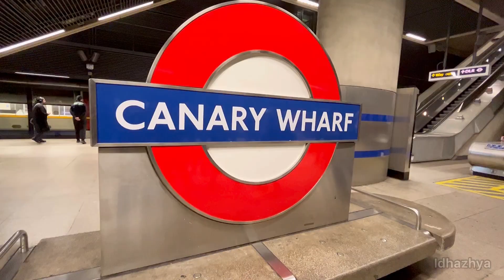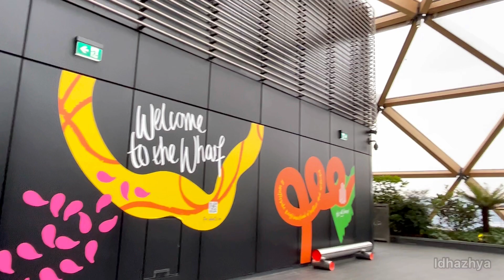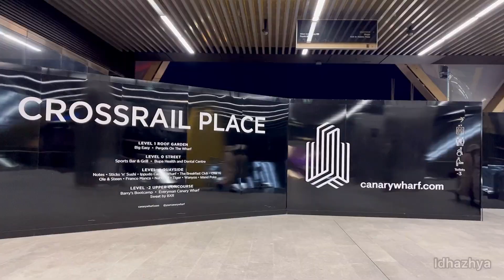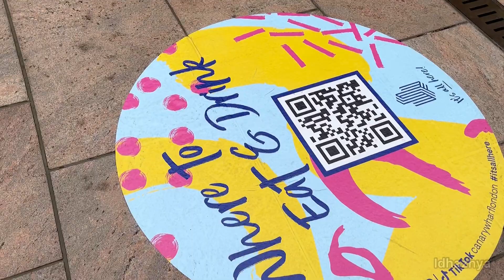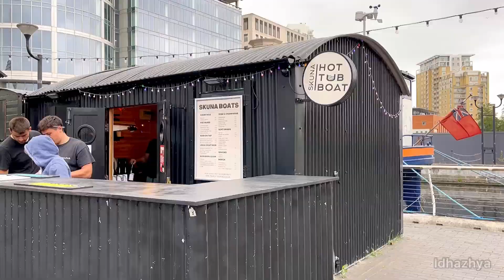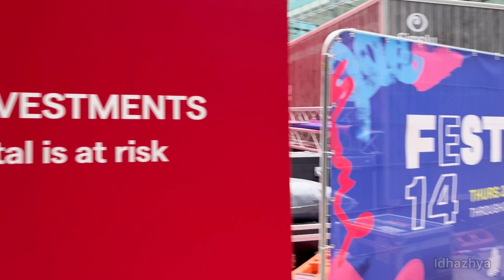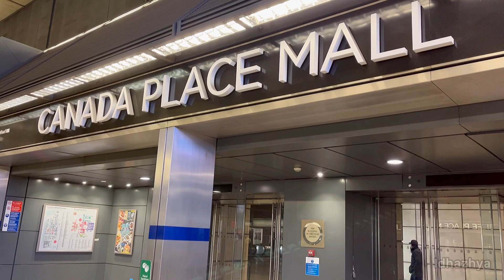🇬🇧இங்கிலாந்தின் மிகப்பெரிய நிதி மையம் Canary Wharf Tour || Tamil Vlog|| Largest Financial Centre